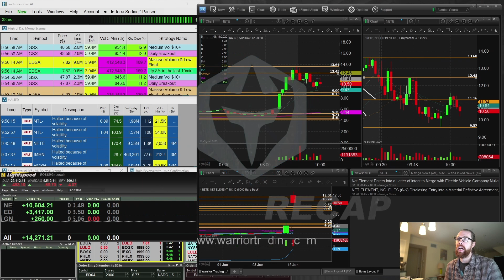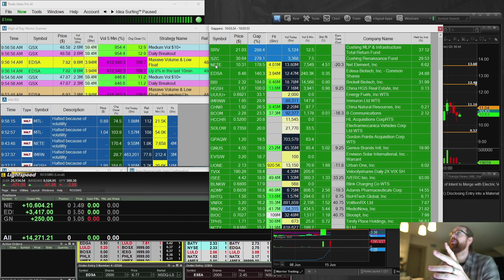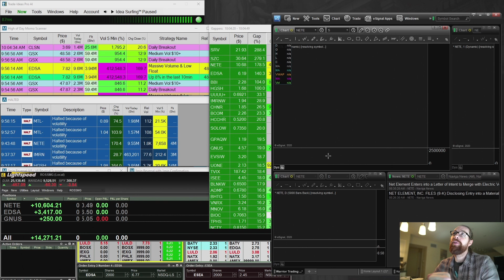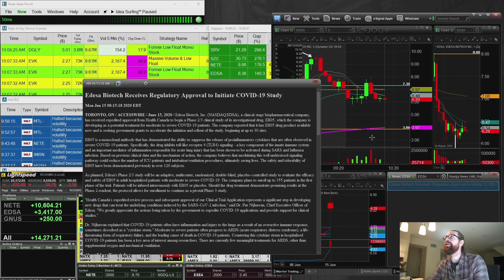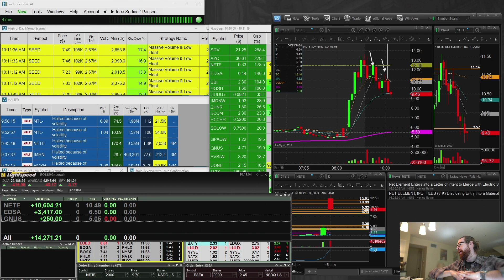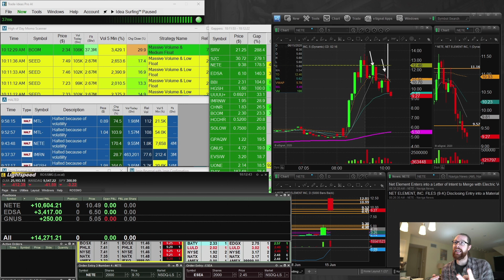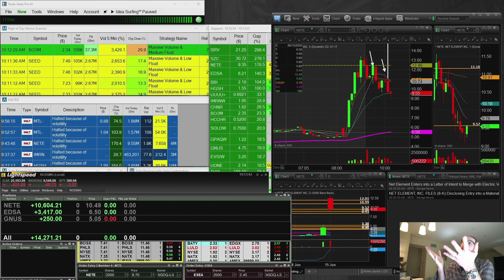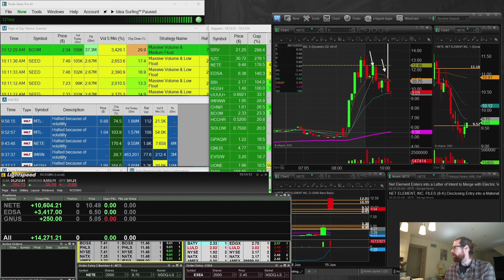Day 52: +$14k in a 30 Minutes of Trading! | Ross's Trade Recap